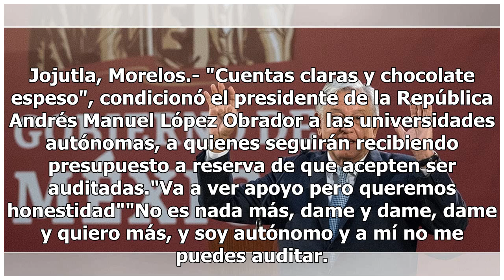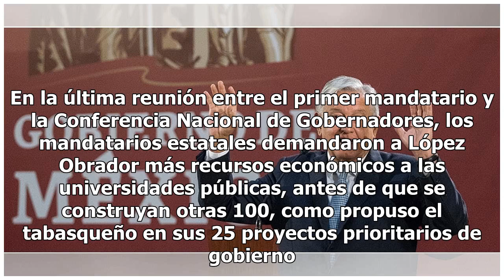Cuentas claras y chocolate espeso: AMLO condiciona apoyo a universidades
Jojutla, Morelos.- "Cuentas claras y chocolate espeso", condicionó el presidente de la República Andrés Manuel López Obrador a las universidades autónomas, a quienes seguirán recibiendo presupuesto a reserva de que acepten ser auditadas."Va a ver apoyo pero queremos honestidad""No es nada más, dame ...